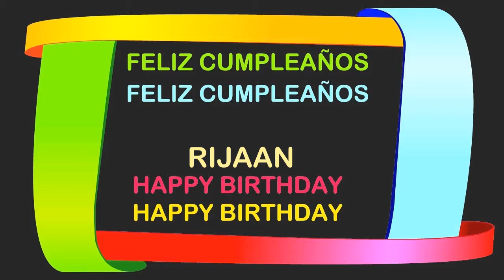Rijaan Birthday Postcards & Postales